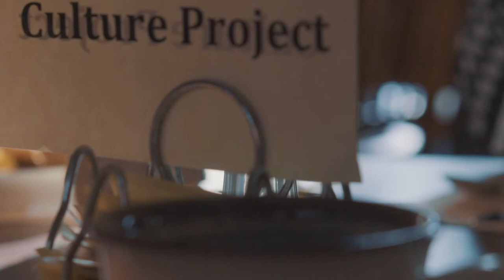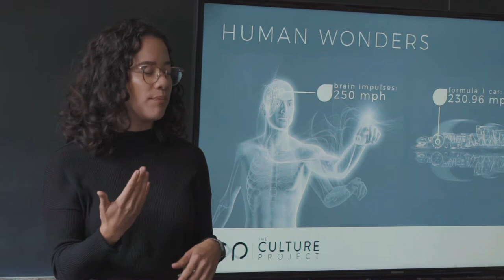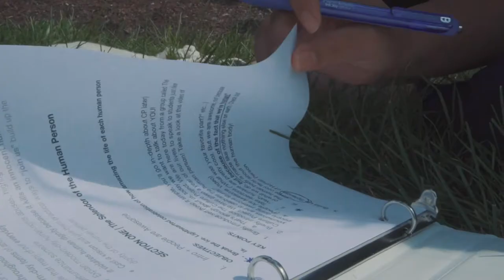Myra's Day in the Life of a Culture Project Missionary at Fall Training 2019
Myra is from Watsonville, California. As a graduate from The Franciscan University of Steubenville, Myra embarks on a journey to speak on human dignity and sexual integrity to youth in the Archdiocese of Los Angeles.

In this series you get to see a unique inside look on how the missionaries are trained and formed before they go out and share the message of virtue.

You also get to know the missionaries and their stories and you find out why they decided to join The Culture Project.